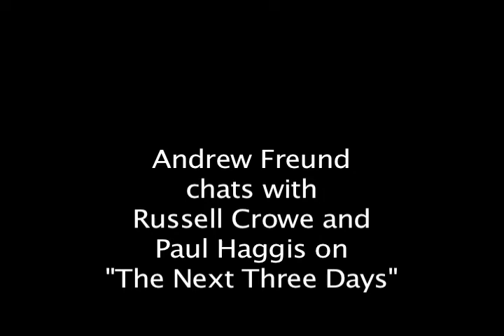Russell Crowe and Paul Haggis chat with Andrew Freund